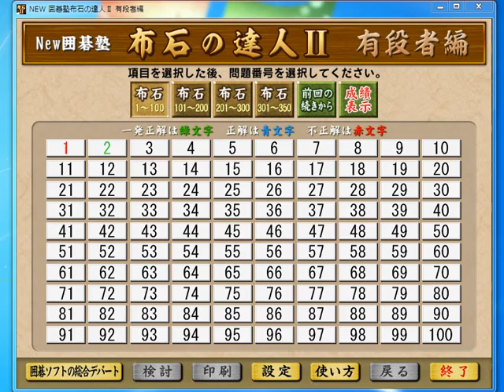NEW 囲碁塾布石の達人Ⅱ 有段者編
囲碁パソコンソフト「NEW 囲碁塾布石の達人Ⅱ 有段者編」